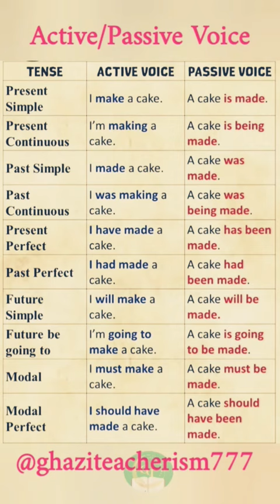Active And Passive Voice